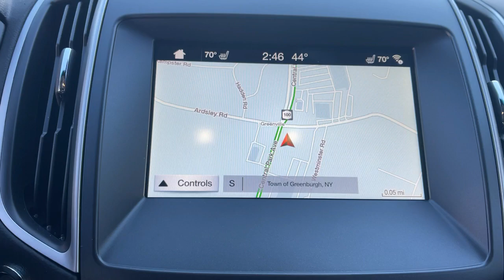2019 Ford Edge Scarsdale, Bronx, New Rochelle, White Plains, Yonkers NY U2142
Black Used 2019 Ford Edge available in Greenville, New York at Scarsdale Ford. Servicing the Scarsdale, Bronx, New Rochelle, White Plains, Yonkers, NY area.

Scarsdale Ford
887 S Central Ave

Must see! Recent Arrival! Clean CARFAX. Black 2019 Ford Edge SEL EcoBoost 2.0L I4 GTDi DOHC Turbocharged VCT 8-Speed Automatic AWD Well Equipped with.21/28 City/Highway MPGAt Scarsdale Ford, we're dedicated to earning your business again and again. The first time you walk through our doors could be to browse our selection of used cars . Or, perhaps you'll stop by to trade an older model for a brand new Ford vehicle.